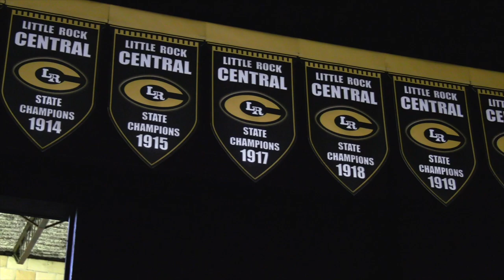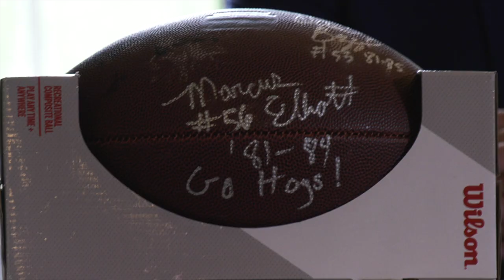Southeast Arkansas football coaches, players come together before season